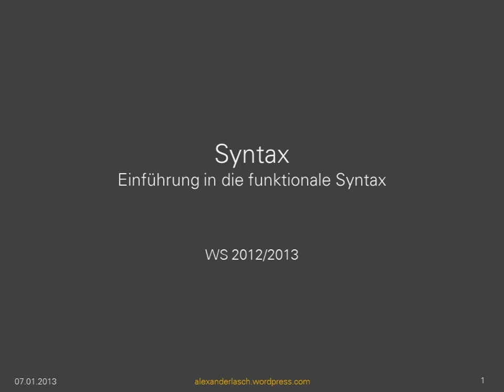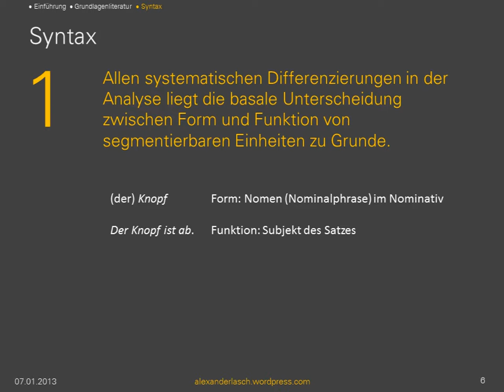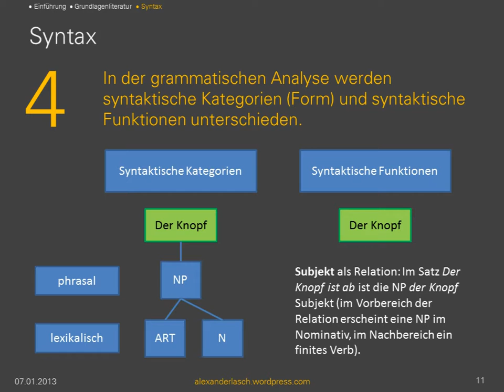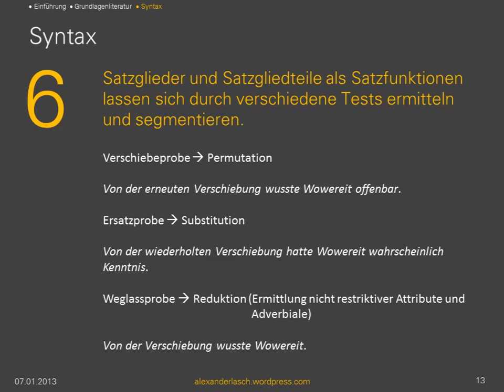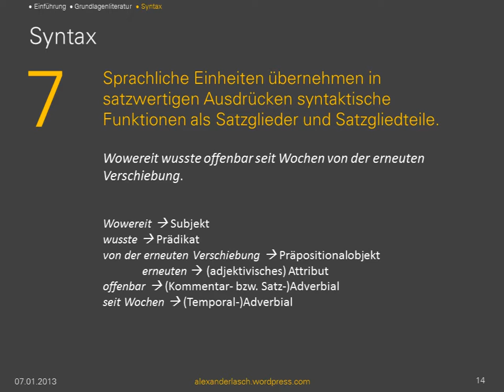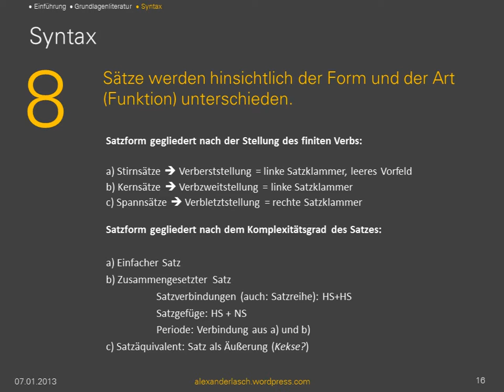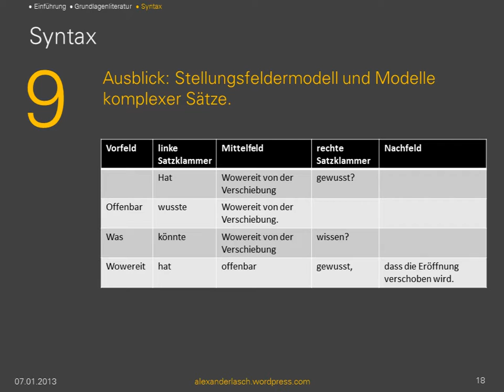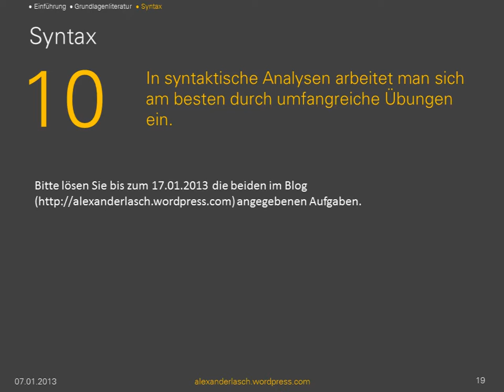Syntax (Podcast für die Sitzung mit IC im Einführungsseminar)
Podcast zum Thema "Syntax" für den Kurs "Einführung in die deutsche Sprachwissenschaft" an der CAU zu Kiel im WS 2012/2013.

Bitte bearbeiten Sie die Übungen online gemeinsam! Beachten Sie bitte die Hinweise zur Nutzung des Piratepads

♪ Secret of Monkey Island 'Voodoo, Roots 'n Grog' [LeChuck's Theme] by Diggi Dis